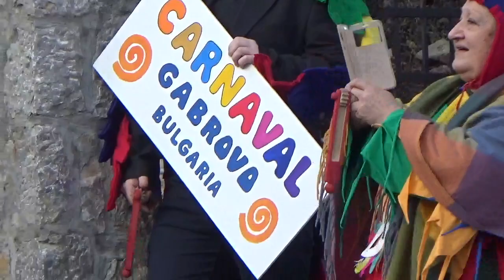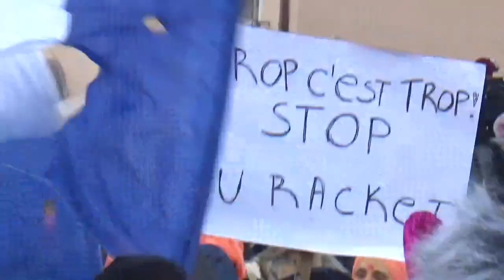Vevcanski karneval 2020